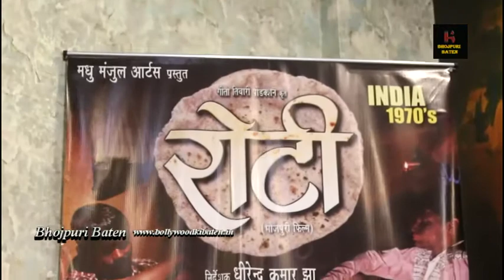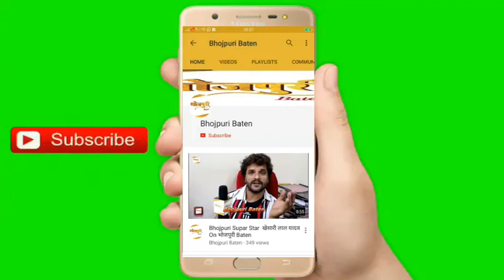Bhojpuri Film Roti First Look out Kunal Tiwari Kajal yadav Sonalika Prshaad